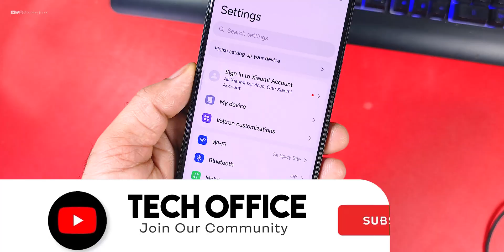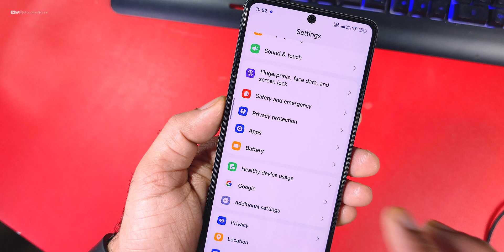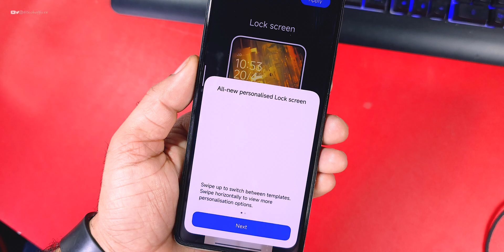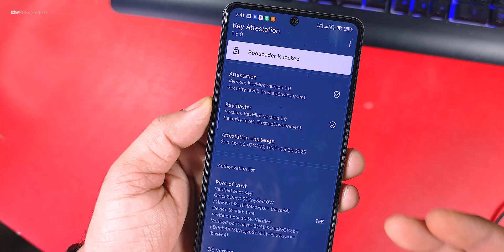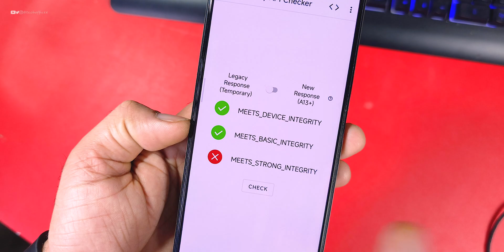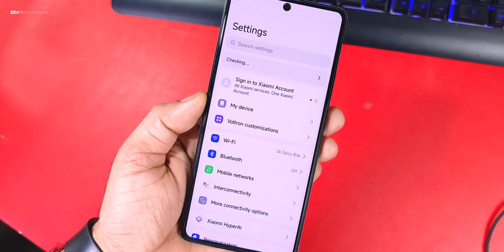❤️ HyperVoltron OS 2.1 for Poco F5 Review, Super Smooth and Boosted Performance 🔥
✔️  HyperVoltron 2.1 Lite Version
✔️  Poco F5 HyperVoltron 2.1 Lite Version
✔️  HyperVoltron 2.1 Lite Version for Poco F5
✔️ How to Flash HyperVoltron
✔️ HyperVoltron Review
✔️ HyperOS Voltron Edition
✔️HyperOS Voltron Edition update

Cheers 😉